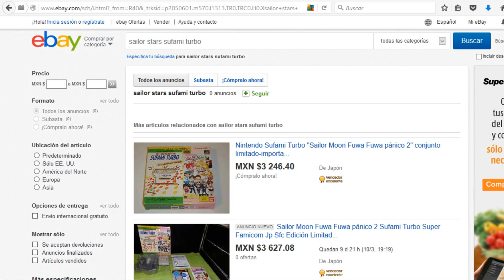RETRO JUNK - Sufami Turbo - Videojuegos - Español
Veremos uno de esos aditamentos extremadamente Japones...